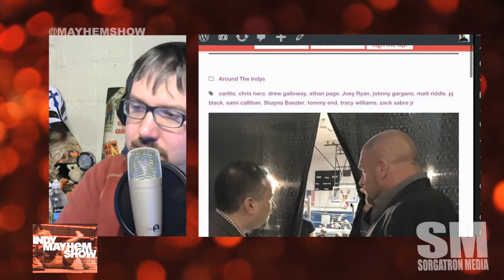Indy Mayhem Show 104: Indy Wrestling Evolves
How has Indy Wrestling Evolve with Triple H making an appearance for the group? Chikara’s 16th Season is about to start.  What does Alex Kahrs of Chikarain15.com think is coming from the promotion this year?

Eamon Paton (@eamon2please) and Michael Sorg (@sorgatron) lead the talk with Alex Kahrs (@alexanderkahrs ) and Matt Carlins (@mainstreammat) !